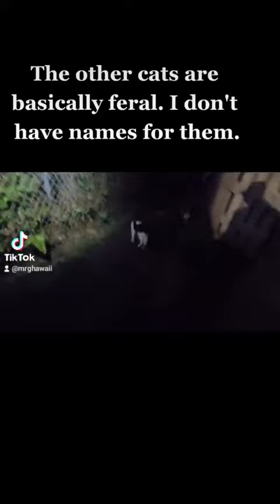Cat Feeders Hawaii || Station 2 "The Ferals"